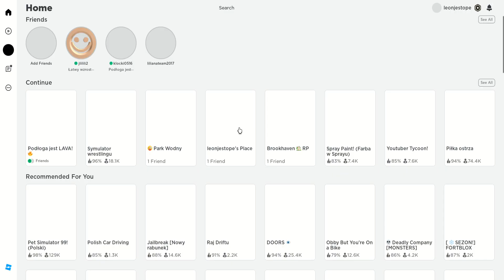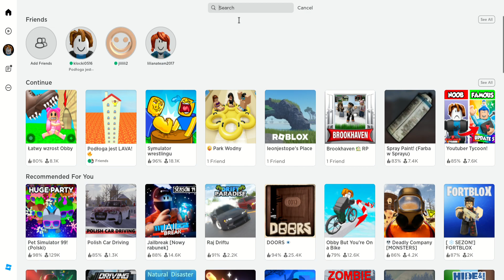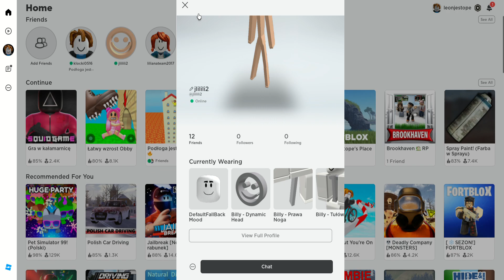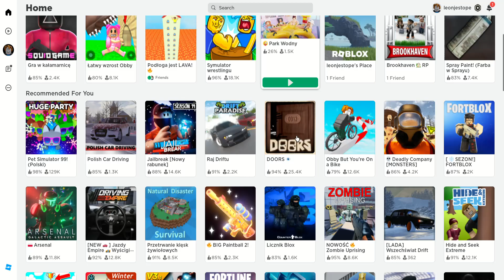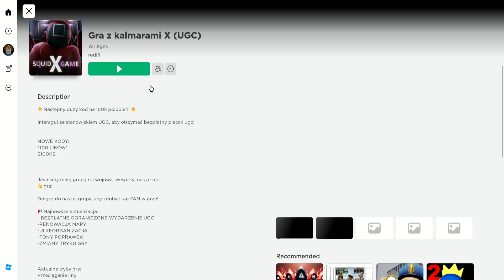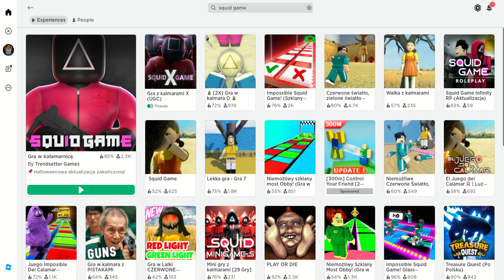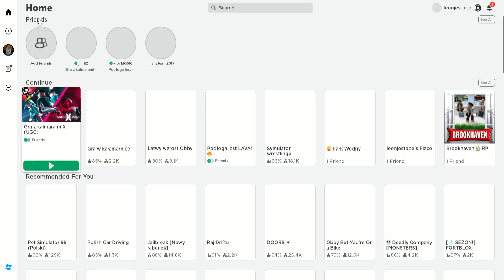gra z jasiem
jlilili2 gra z leonjestope